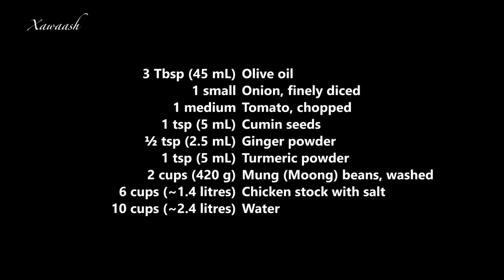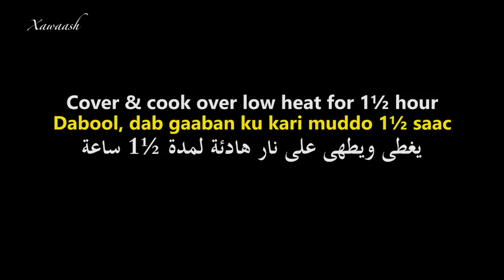Mung Bean Soup NO MUSIC (Barooddo Salbuko) شوربة الماش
A very healthy, nutritious and delicious soup. Mung beans are also known as Moong beans and have many health benefits.